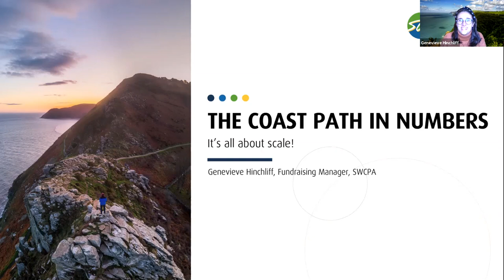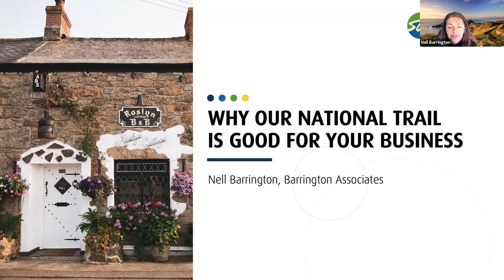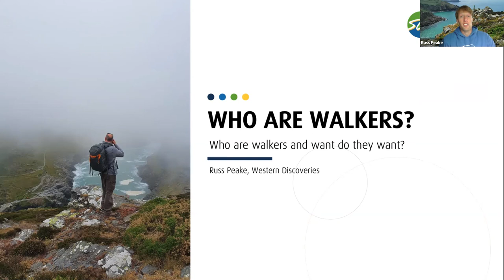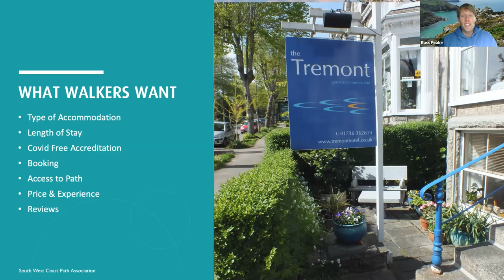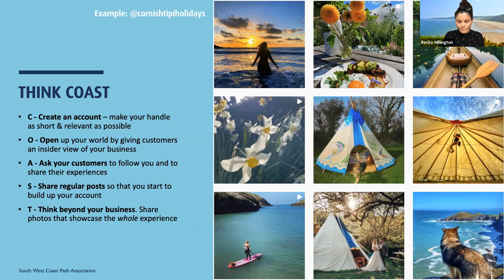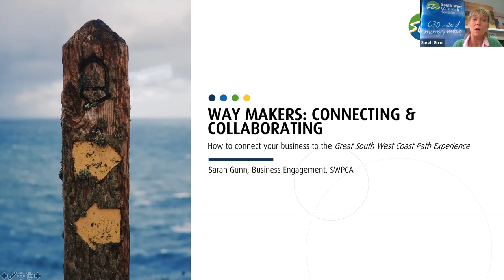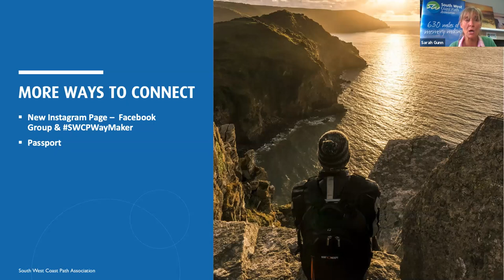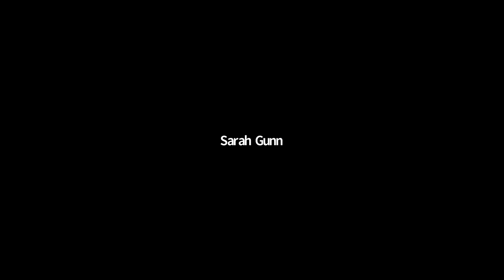Path to Recovery Business Webinar 28th April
Insights from tourism experts, walking holiday providers and the SWCPA  team on how the South West Coast Path & the walker market can help local businesses on the Path to Recovery